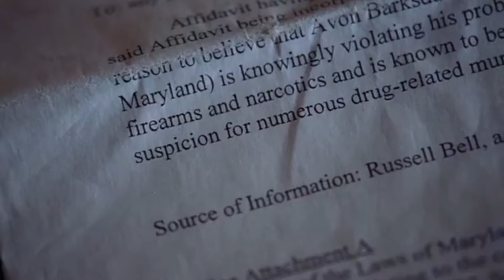Comparing AVON & MARLO~ The Wire (AMW)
Avon & Marlo have a few similarities...I think people might compare them too loosely though🤔

Foam panels for sound